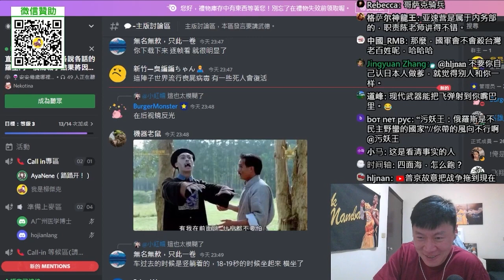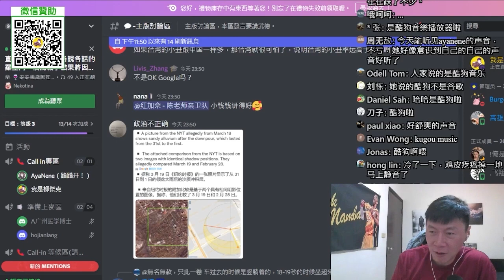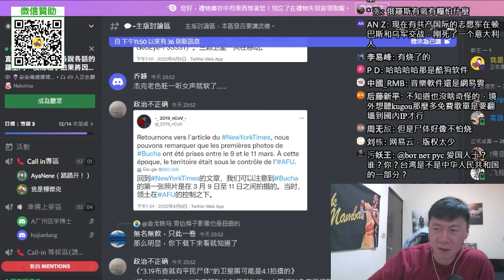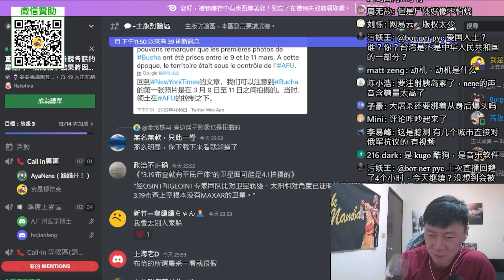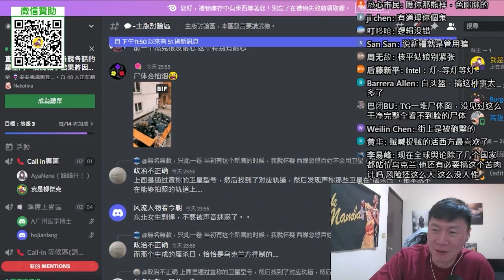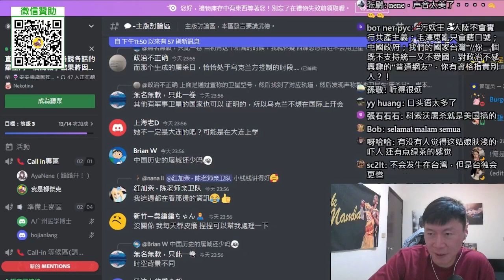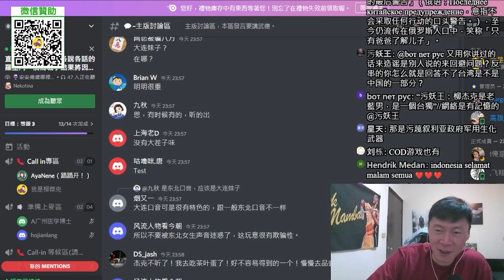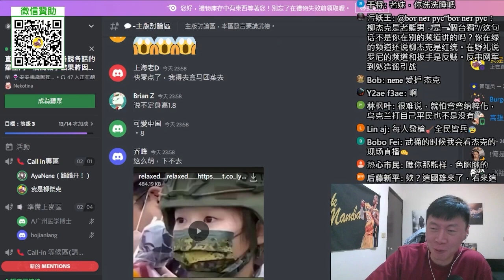(大連武統妹)關於布查慘案。敵軍入侵的時候，老百姓會在大街上走嗎？萬一武統了，台灣老百姓最好待在家，槍砲無眼。